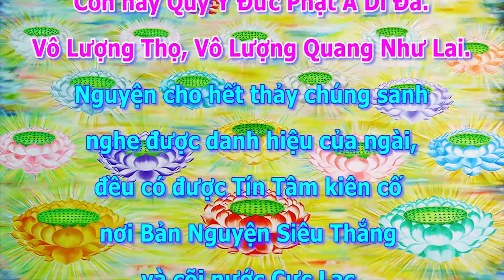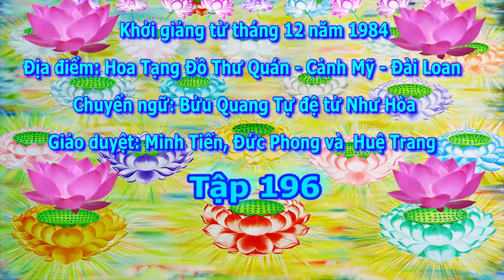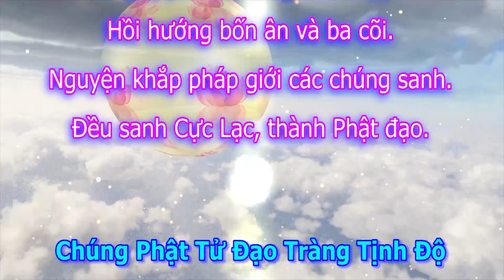Kinh A Di Đà Sớ Sao Diễn Nghĩa, tập 196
Chủ giảng: Lão Pháp Sư Tịnh Không
Địa điểm: Hoa Tạng Đồ Thư Quán - Cảnh Mỹ - Đài Loan
Thời gian: Khởi giảng từ tháng 12 năm 1984
Chuyển ngữ: Bửu Quang Tự đệ tử Như Hòa
Giảo duyệt: Minh Tiến, Đức Phong và Huệ Trang